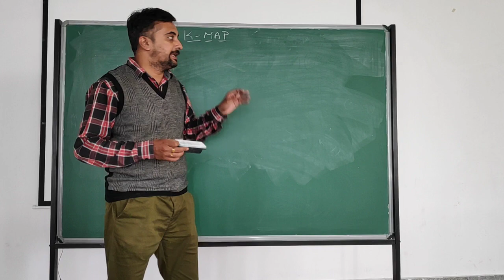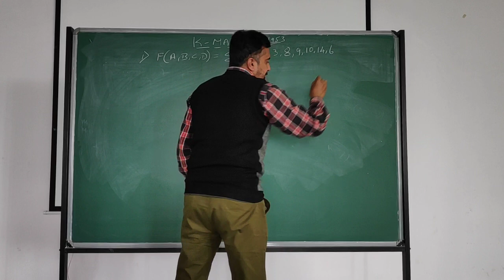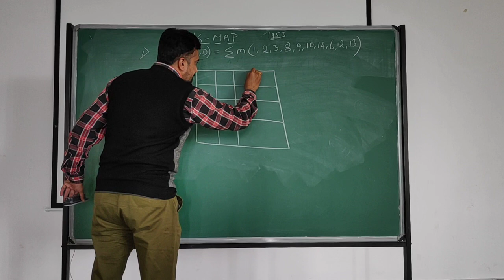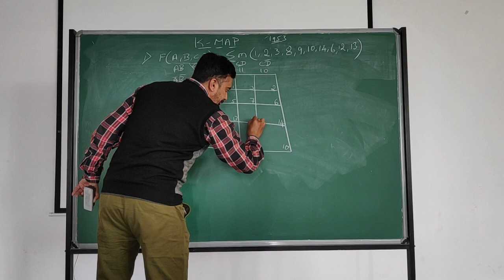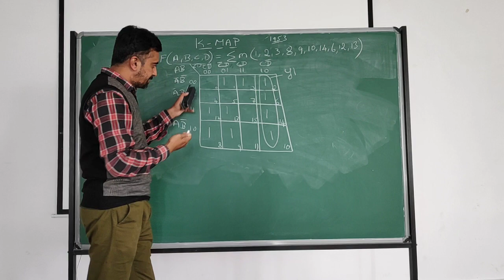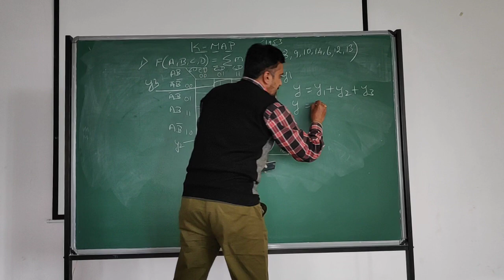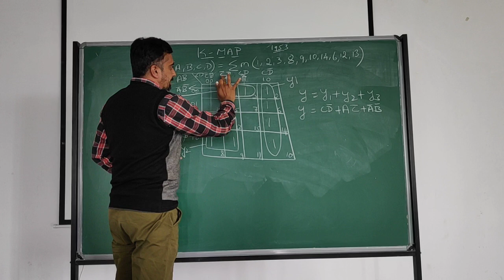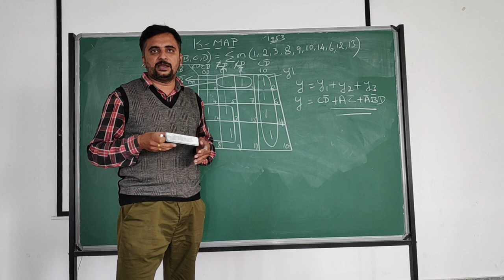K-MAP Introduction and problems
The Karnaugh map (KM or K-map) is a method of simplifying Boolean algebraic expressions. Maurice Karnaugh introduced it in 1953 as a refinement of Edward Veitch's 1952 Veitch chart, which actually was a rediscovery of Allan Marqund's 1881 logical diagram.Marquand diagram'but with a focus now set on its utility for switching circuits.Veitch charts are therefore also known as Marquand–Veitch diagrams,and Karnaugh maps as Karnaugh–Veitch maps (KV maps).